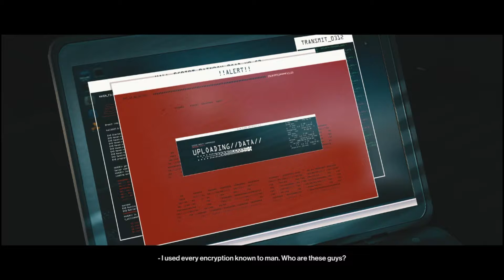eliminate HUSH - Hitman 3 Indonesia Part 5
pada gameplay hitman 3 sebelum nya, gw sudah berhasil ktemu sma olivia.
gameplay hitman 3 yang sekarang yaitu kita sudah sampai di china, dengan tujuan membunuh 2 orang.. hitman 3 kali ini gw harus meng eliminate si hush

dont forget to susbribe guys